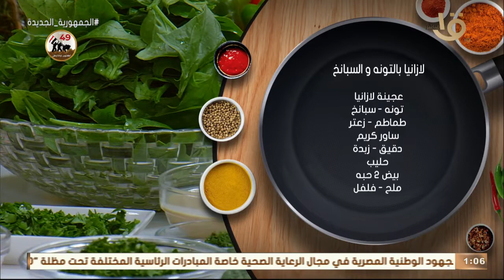أكلة أمي | " لازانيا بالتونة والسبانخ " على الطريقة المغازية